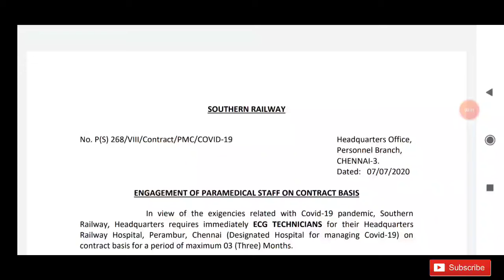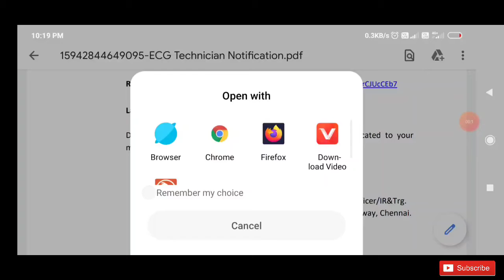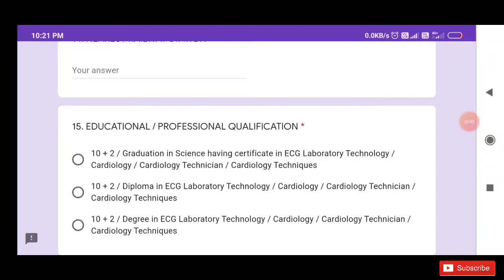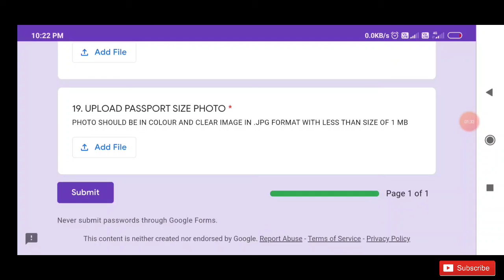தமிழ்நாடு இரயில்வேயில் வேலை அறிவிப்பு | விண்ணப்பிக்கும் முழு விவரம் | Tamilnadu railway job 2020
இந்த வீடியோவில் தமிழ்நாடு இரயில்வேயில் தற்போது அறிவித்துள்ள வேலைவாய்ப்பு அறிவிப்பு பற்றிய முழுமையான தகவல் கூறியுள்ளேன்

Railway jobs 2020 | Tamilnadu railway jobs | Tamilnadu latest government jobs | Railway jobs | RRB Jobs | Chennai railway jobs